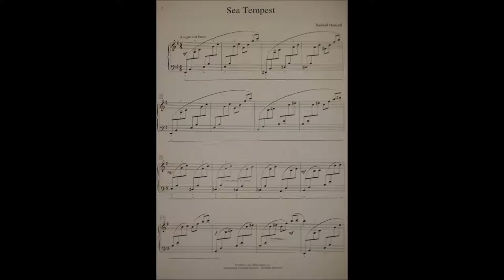Sea Tempest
This fast and furious technical piece is a joy to play! For more information please go to: